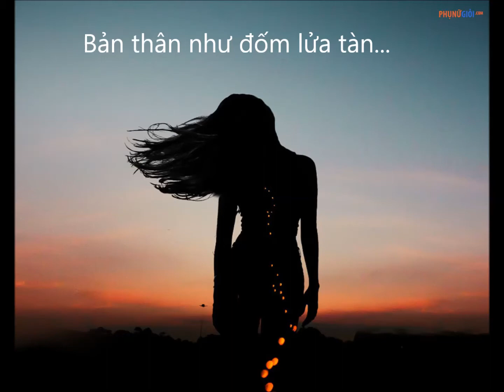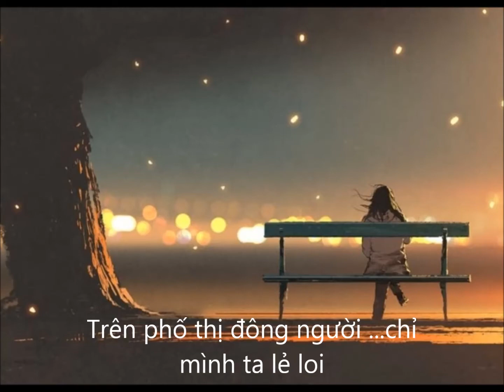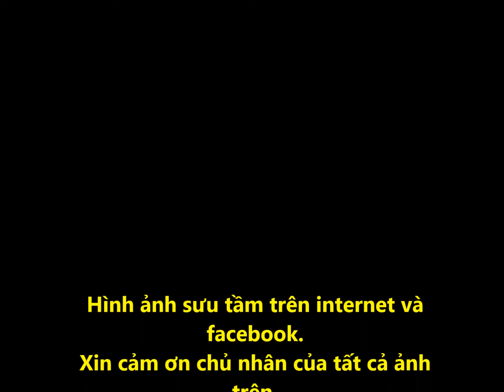Nhạc tâm trạng - tan vỡ, buồn bã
Làm gì khi buồn. Hãy để tâm trạng xuống đến tận cùng một lần trong đời.